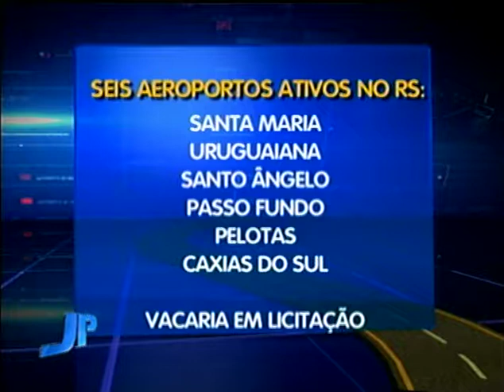Governo restaura estrada e potencializa sistema aeroportuário | Jornal da Pampa | 25/08/2017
Governo restaura estrada e potencializa sistema aeroportuário.